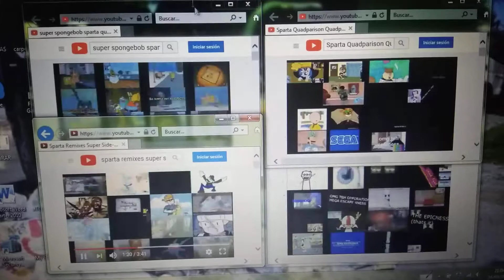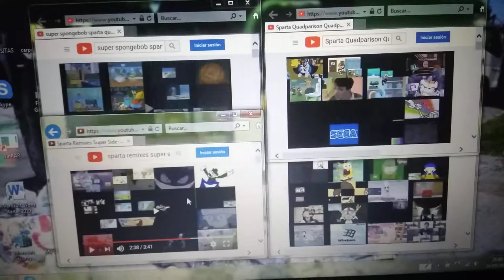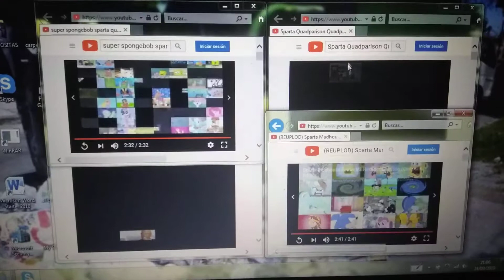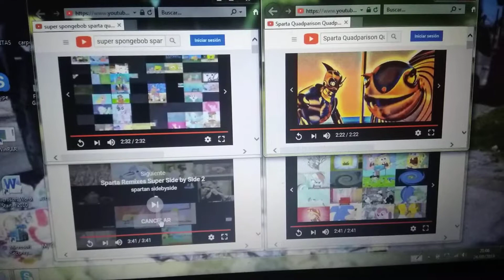(Reupload) Sparta Remix Ultimateparison 1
REUPLOADED Sonic And Thalía Hughes